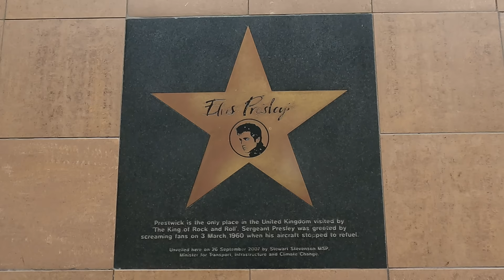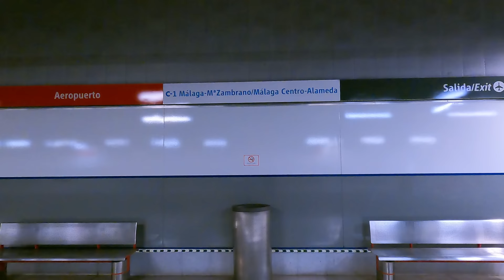Flying from Glasgow's "other" airport | Prestwick to Málaga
I'd played American football in Scotland again and now I must be in Málaga. So it is a real bonus that Ryanair can fly me direct to Málaga from Prestwick International Airport. Where? It's the airport that is south west of Glasgow on the railway line to Ayr.

This video gives me the chance to share my experiences of going train-plane-train from the Glasgow area right into the centre of Málaga. Most importantly we will the chance to see Prestwick airport and its concourse, which dates from way back in 1964. It is the kind of place that you think could only exist in the former Soviet Bloc states, but here it is in all its glory. And long may it remain!